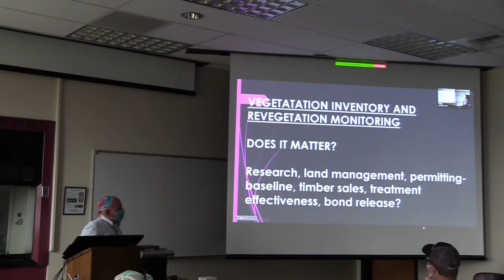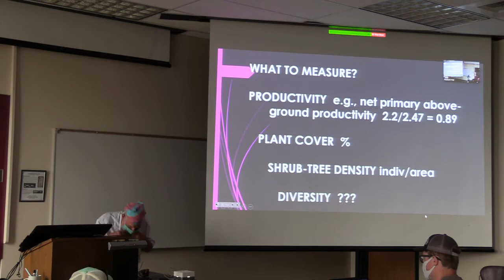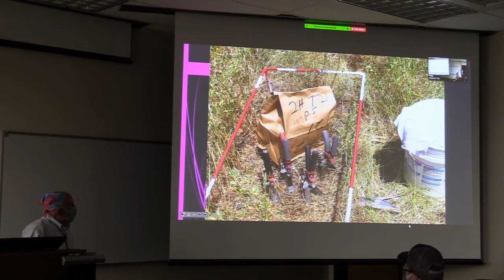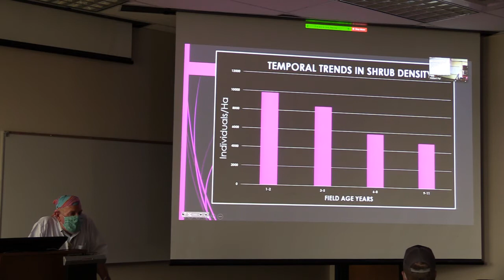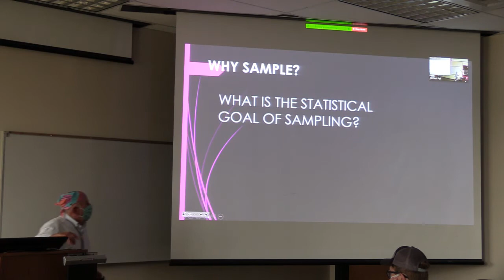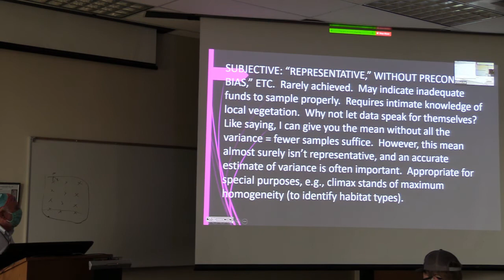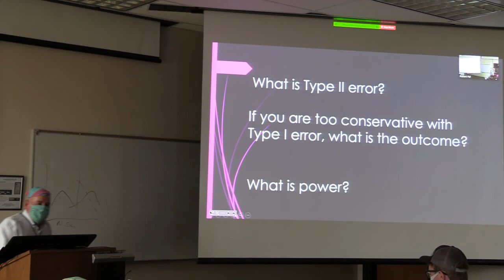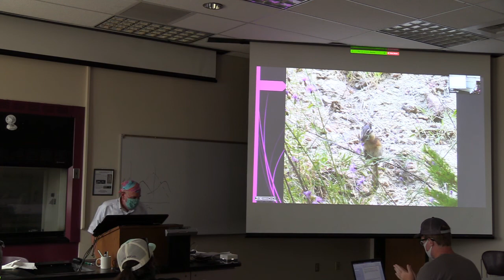VEGETATION INVENTORY AND REVEGETATION MONITORING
Montana Tech Restoration Seminar presented by Rich Prodgers on August 26, 2020.